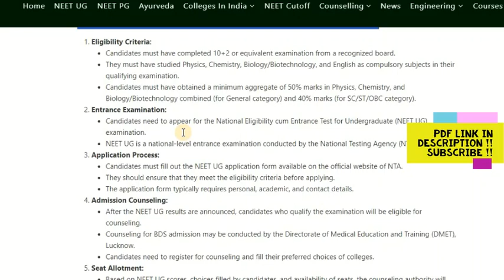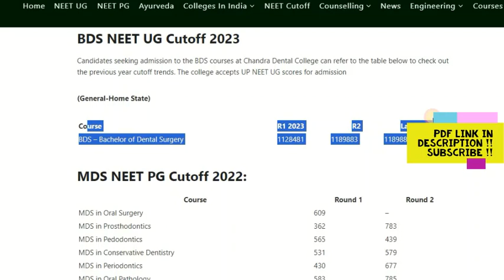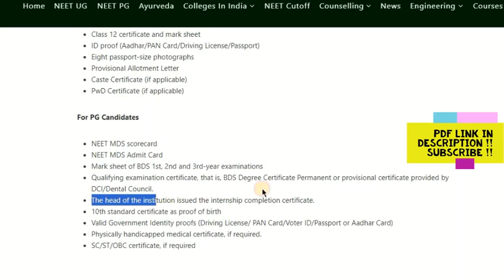Chandra Dental College Barabanki MDS BDS Admission, Courses, Fees, Cutoff, Bond, Stipend etc. 2024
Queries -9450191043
Chandra Dental College
Chandra Dental College Barabanki, popularly known as CDCH Safedabad. Established in 2003, CDCH Safedabad has earned a solid reputation as one of the leading private dental colleges in the region.

Chandra Dental College College Summary
The information presented in given below:

Attribute Details
Institute Name Chandra Dental College & Hospital Safedabad
Popular Names CDCH Safedabad, Chandra Dental College Lucknow
Institute Type Private
Location Barabanki, Uttar Pradesh
Year of Establishment 2003
Approved by Dental Council of India (DCI)
Courses Offered BDS, MDS
Entrance Exams NEET UG, NEET MDS
Hostel Facility Yes
Counselling Conducted Authority Directorate of Medical Education and Training (DMET), Lucknow
Student Count 310
Faculty Count 69
Official Website Chandra Dental College & Hospital
Category Dental College in Uttar Pradesh